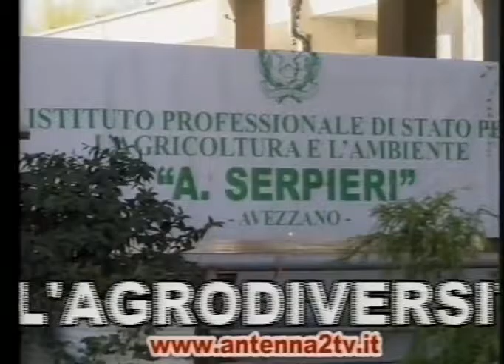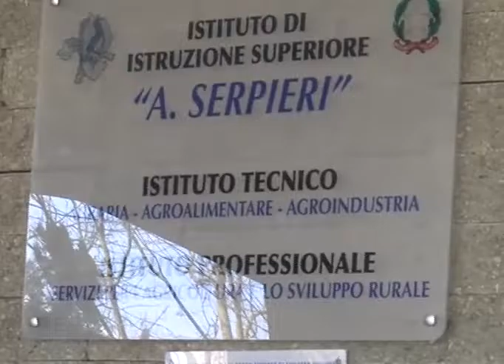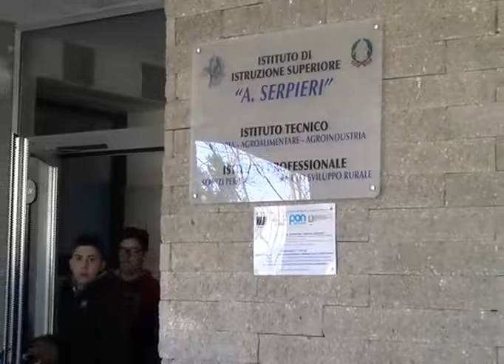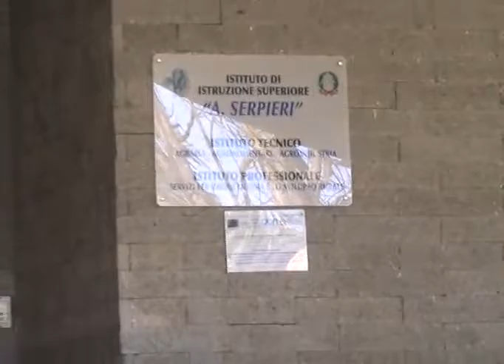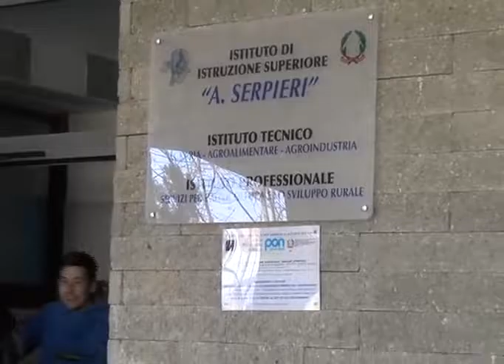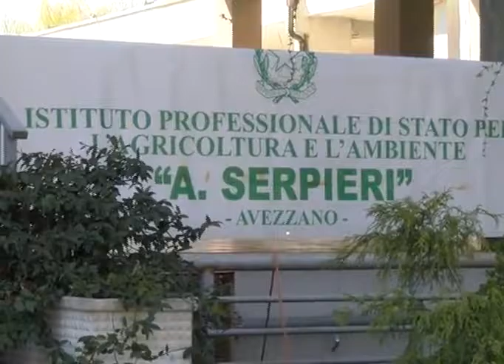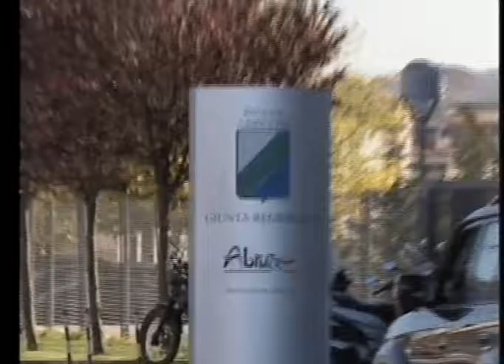A2 Notizie 22/03/2017